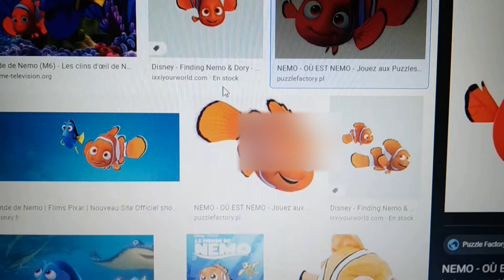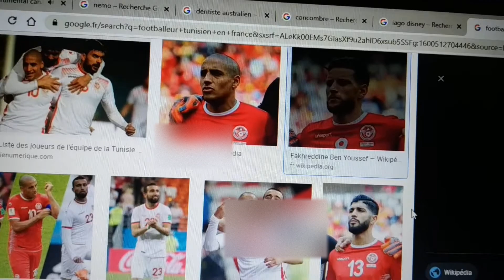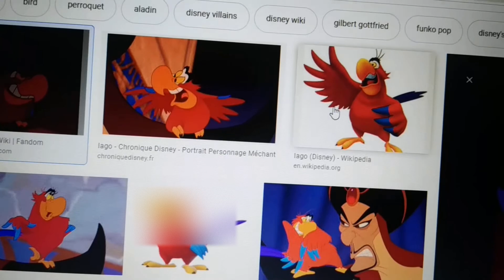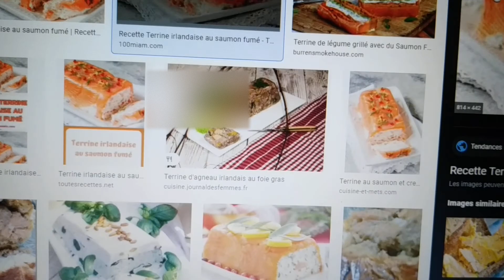Pierre Namap - J'harcèle (Audio Officiel)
Écrit par : Pierre Namap
Prod : DEDE CINQ,DJ Bellek,Pablo,Dosseh